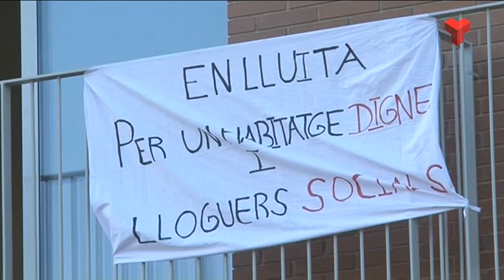Resum Ple Juny de l'Ajuntament de Terrassa dijous 30-06-2016 de Canal Terrassa